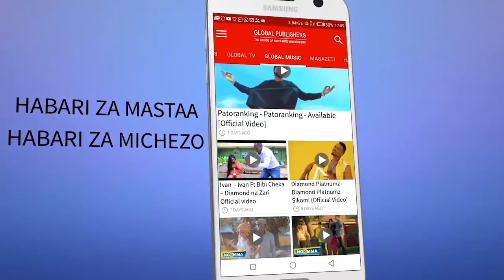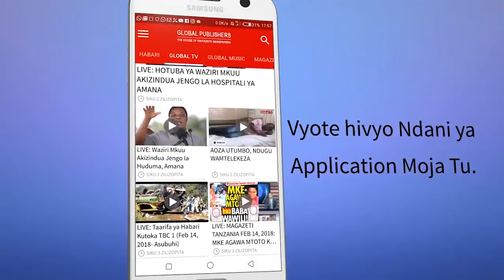CHADEMA Wampa Kazi LOWASSA, "MONDULI Ina Historia Yake Watuache''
CHADEMA Wampa Kazi "LOWASA'' MONDULI Ina Historia Yake Watuache ''

Chama cha Demokrasia na Maendeleo CHADEMA Kimempa Kazi ya Kuongoza Kampeni za marudio ya Uchaguzi wa Ubunge Katika jimbo la Monduli waziri mkuu wa zamani na Mjumbe wa halimashauri kuu ya chama Hicho Mh. Edward Lowasa .Jonas Laizer ndie mgombea aliepitishwa na Chama hicho kupepe rusha bendera yake.